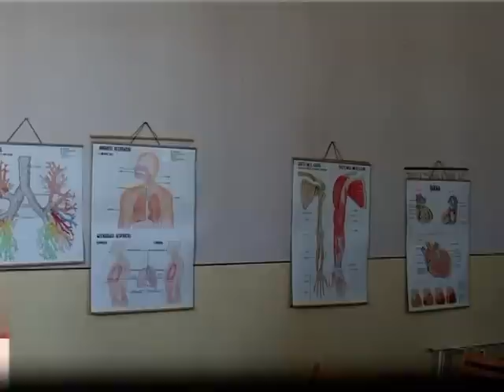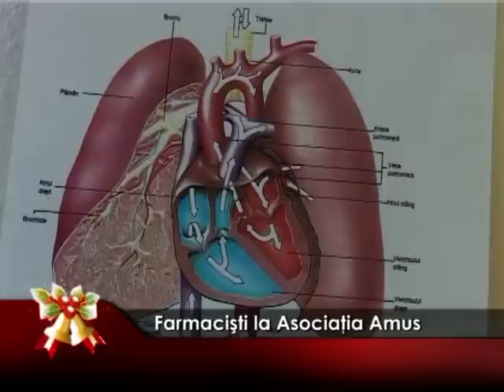Farmacisti la asociatia AMUS